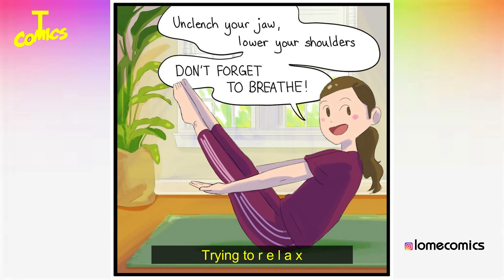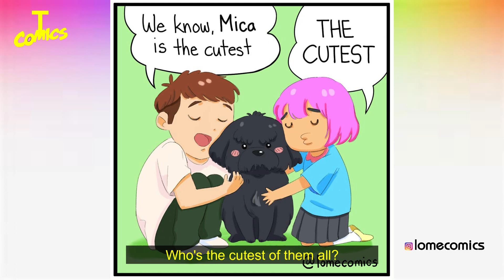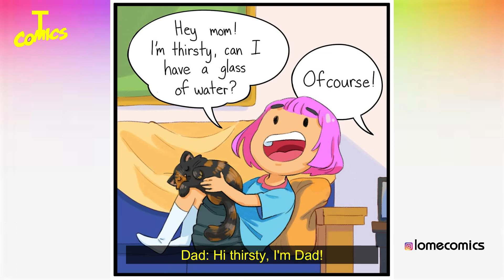Funny Comics About Everyday Life In Relatable Slice-Of-Life Comics With Her Boyfriend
Most of us imagine gods as mighty and all-knowing but artist Byot Art and his friend decided to imagine them from a different angle. They started a comic series titled “Goofy Gods Comics” where they illustrate the everyday problems gods face and it’s absolutely hilarious.
I hope whoever sees these enjoys them, and you can find more on the following social medias below.